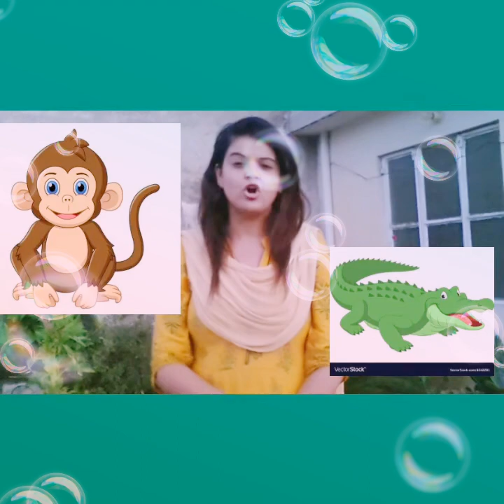Prep 2 (Hindi) - कहानी - समझदार बदंर